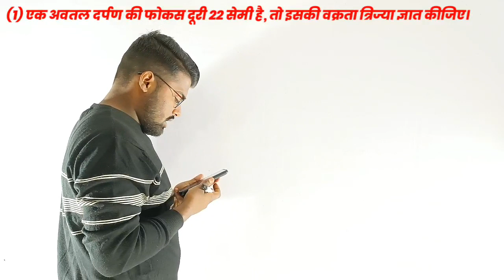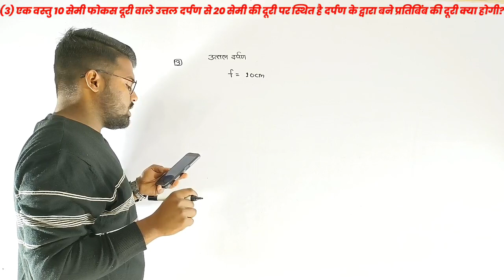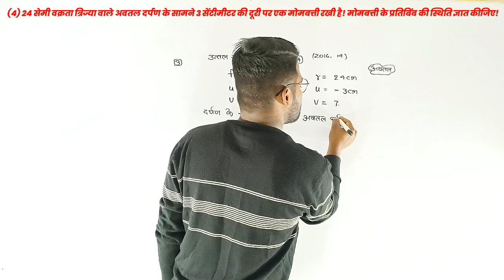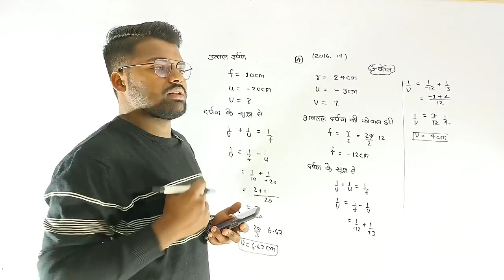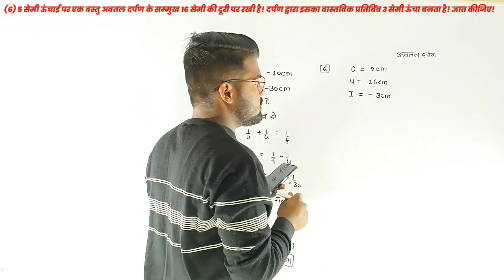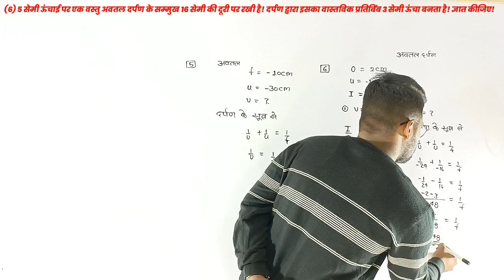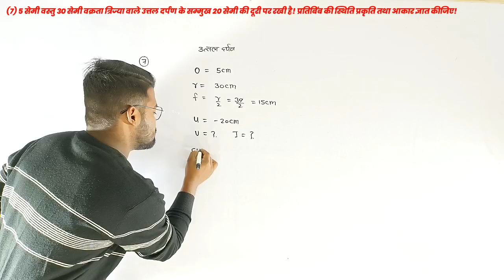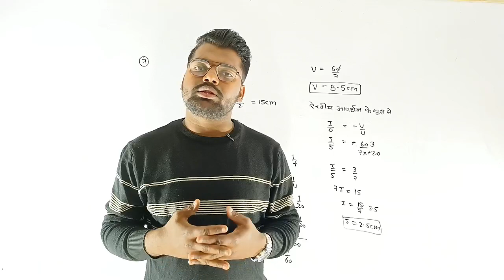फोकस दूरी | फोकस दूरी और वक्रता त्रिज्या | फोकस दूरी और वक्रता त्रिज्या एवम रेखीय आवर्धन पर Question